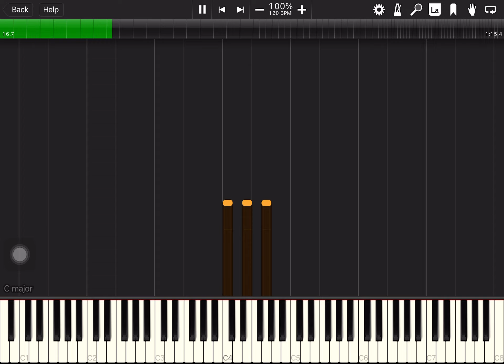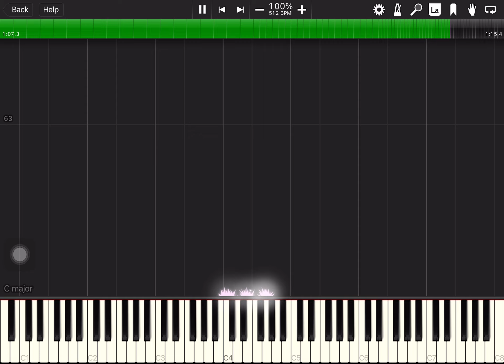tempo bpm lag test - Legit run in synthesia